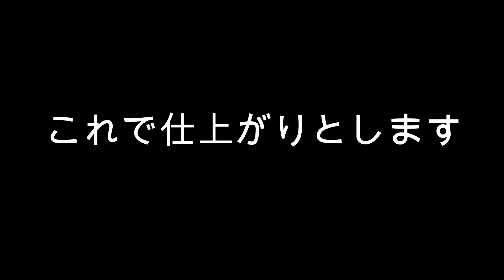山椒2011 10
久しぶりにお外スケッチをアップしました。遊歩道の脇に実った美しい山椒の実。つややかな種はまるで黒曜石のよう。今にも振り出しそうな湿気とこのつややかさの対比が魅力です。やっぱりお外で描くのは楽しいね！これからの時期は最高！

【使用画材】
ウォーターフォード水彩紙　F6
透明水彩（シュミンケ・W&N・ホルベイン）筆（不朽堂長穂彩色（小））
水彩色鉛筆　カランダッシュスプラカラーソフトⅡSPRUCE GREEN239